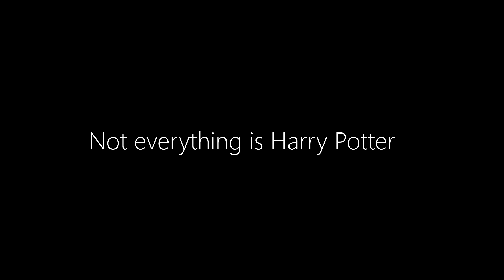Annoying Things Muggles Say ft. Vegard (Harry Potter skit)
So here's another short, fun Harry Potter skit/sketch from me and Vegard. This is 'Annoying Things Muggle Say' to us Potterheads. I hope you guys enjoy and relate to this video.

• My Links •

MUSCIAL.LY • BakeyFilms
SNAPCHAT • BakeyFilms

Sophie B
48 Wootton Road
Abingdon, Oxfordshire
OX14 1JD
United Kingdom